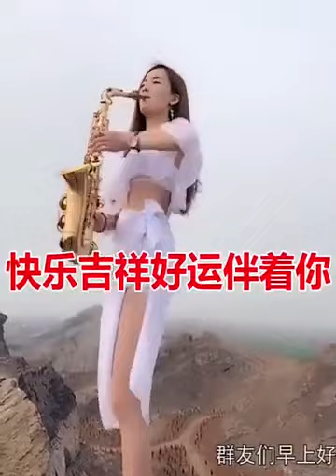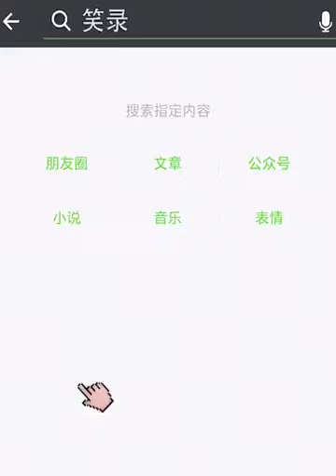早上好版，美女萨克斯报早鸣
其(qí)智(zhì)难(nán)量(liáng)。无(wú)有(yǒu)障(zhàng)碍(ài)。能(néng)于(yú)念(niàn)顷(qǐng)。住(zhù)无(wú)量(liàng)亿(yì)劫(jié)。身(shēn)及(jí)诸(zhū)根(gēn)。无(wú)有(yǒu)增(zēng)减(jiǎn)。所(suǒ)以(yǐ)者(zhě)何(hé)。如(rú)来(lái)定(dìng)慧(huì)。究(jiù)畅(chàng)无(wú)极(jí)。于(yú)一(yí)切(qiè)法(fǎ)。而(ér)得(dé)最(zuì)胜(shèng)自(zì)在(zài)故(gù)。阿(ā)难(nán)谛(dì)听(tīng)。善(shàn)思(sī)念(niàn)之(zhī)。吾(wú)当(dāng)为(wèi)汝(rǔ)。分(fēn)别(bié)解(jiě)说(shuō)。